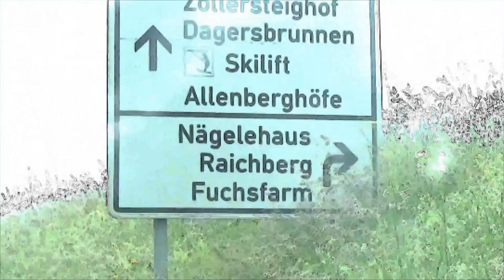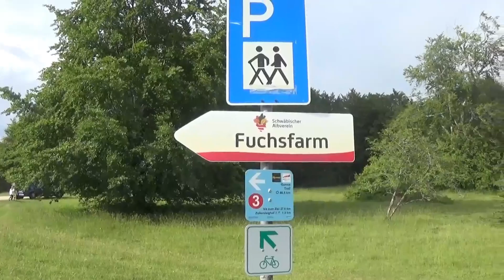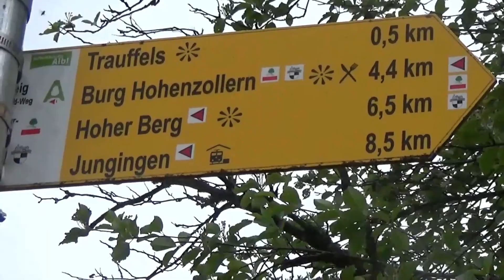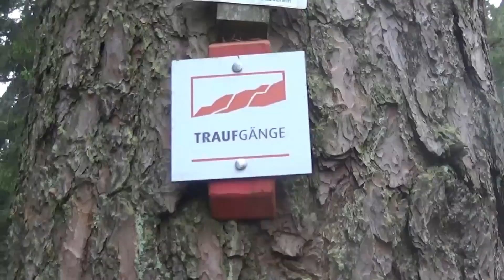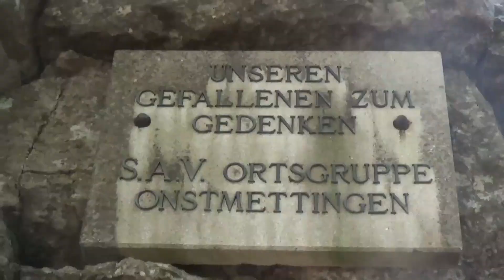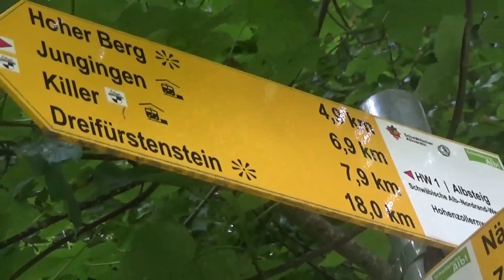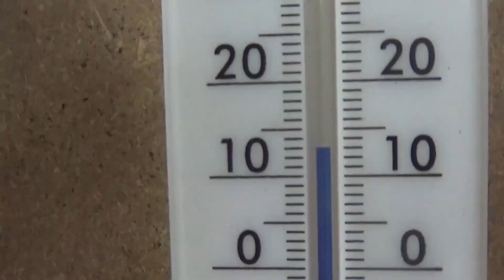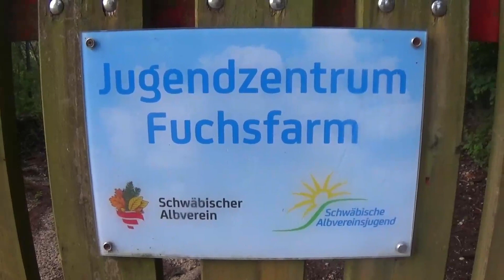T4 Vlog #21 Raichberg / Albstadt Onstmettingen / Mit Micky am Berg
das gebiet um das plateu des raichbergs bietet viele wander und freizeit möglichkeiten ... ich besuche den raichberg mit micky und verbringe eine nacht dort ...